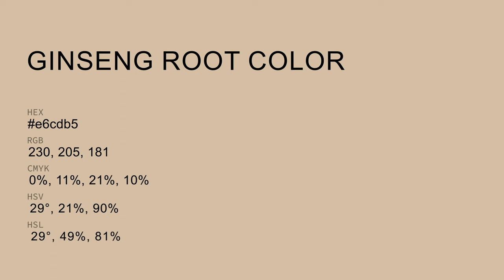Ginseng Root color e6cdb5 hex color - Yellow color - Cool color e6cdb5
What color is Ginseng Root ? e6cdb5 hex color - Yellow color - Cool color e6cdb5

Hex e6cdb5 Color Code is also known as Ginseng Root color.

Hex e6cdb5 Color code in RGB color code model is created after adding 90.20% red color, 80.39% green color and 70.98% blue color.
Hex e6cdb5 Color code in CMYK color (process color) code model is generated after subtraction of 0% cyan, 10% magenta, 21% yellow and 9% black.